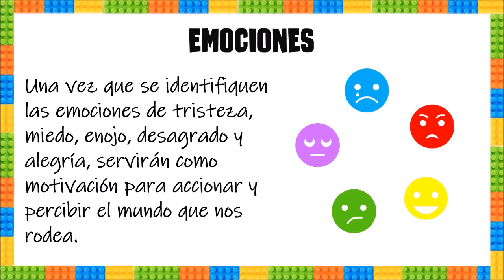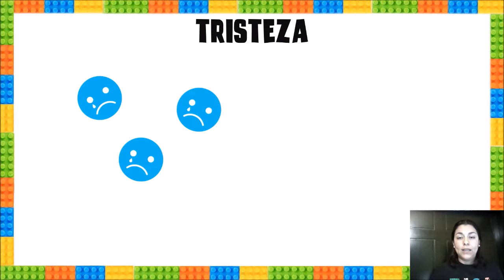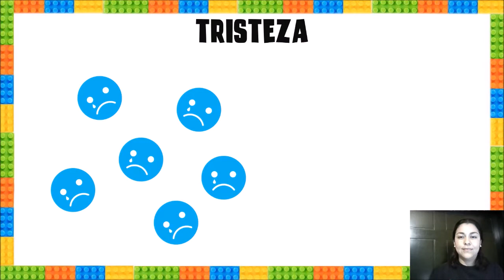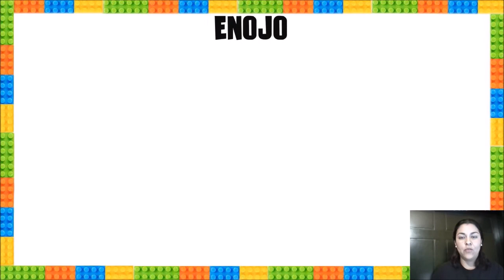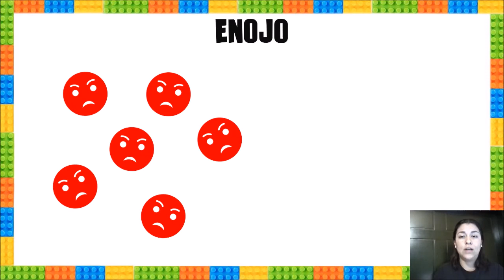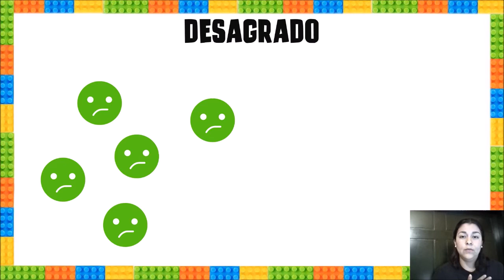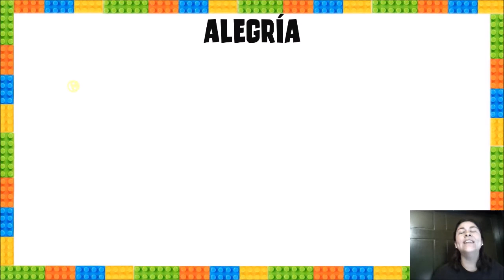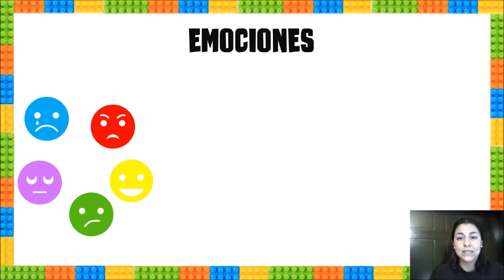08 DIC DANZATERAPIA LIZBETH MORALES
ARTE RESILIENTE
Danza terapia en la contingencia sanitaria COVID-19
Emociones
Participa Lizbeth Morales Torres (Saltillo)